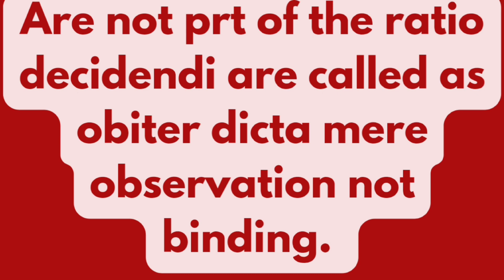Obiter dicta # cases मे use hone wala शब्द #